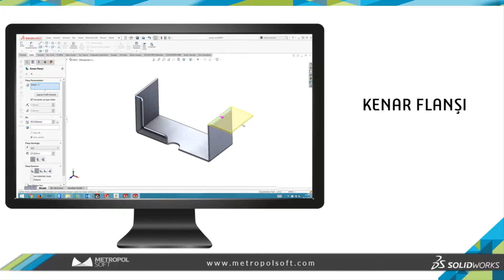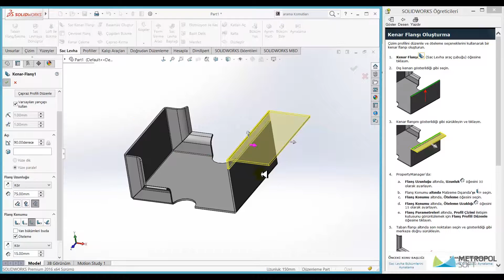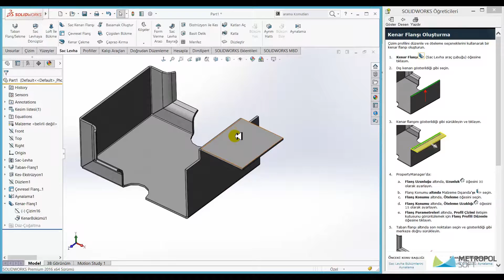SolidWorks Eğitim 2016 Kenar Flanşı